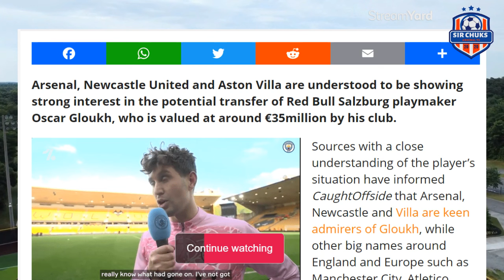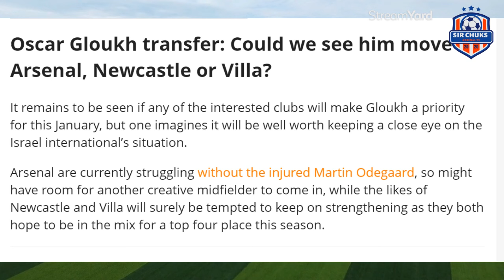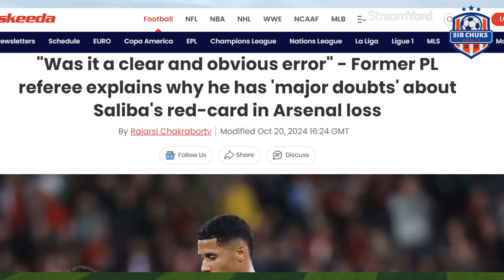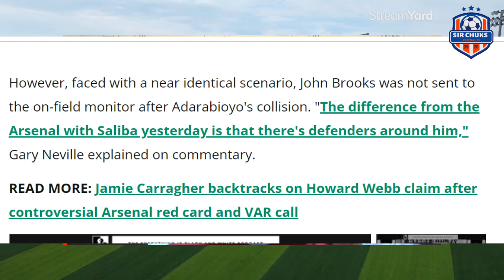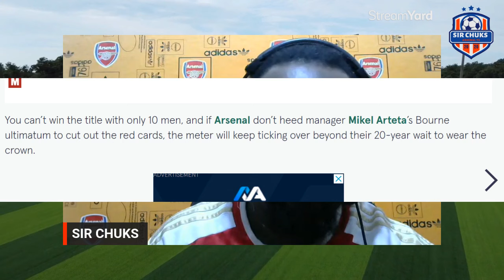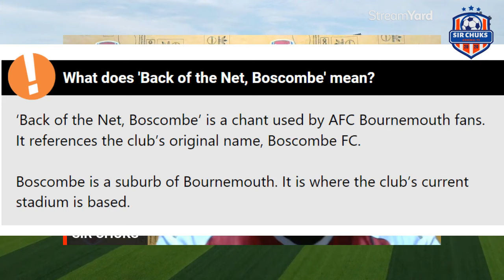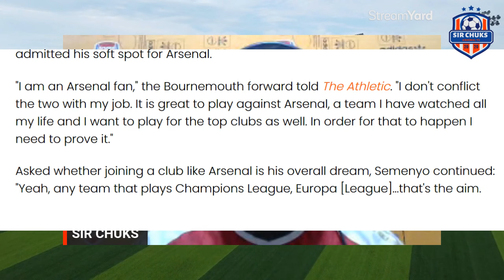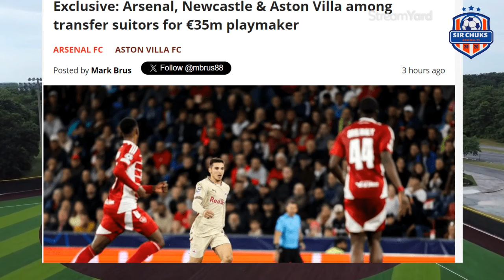Latest Arsenal News Update (PIDGIN) OCT 21, 2024